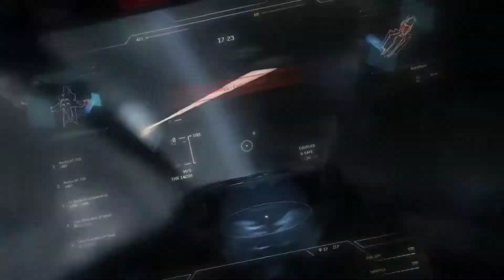Rye Learns to fly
Congrate's again on the new PC Rye